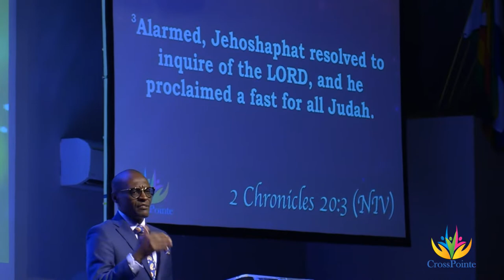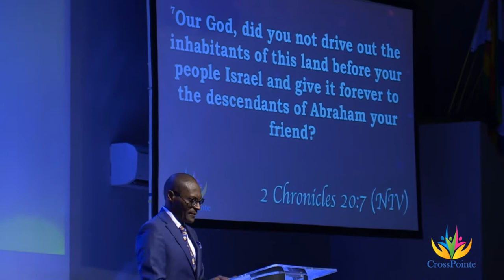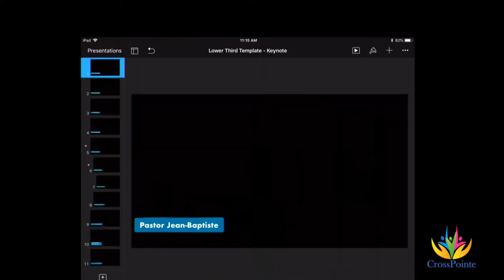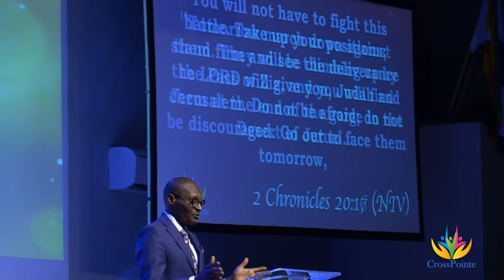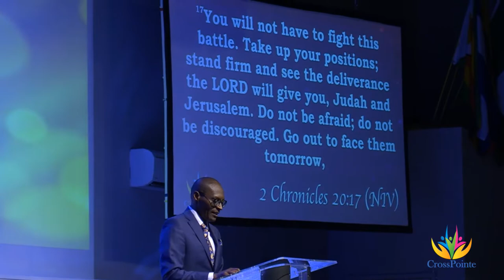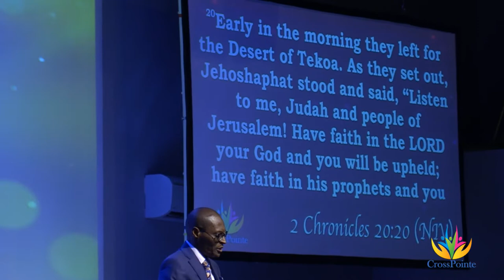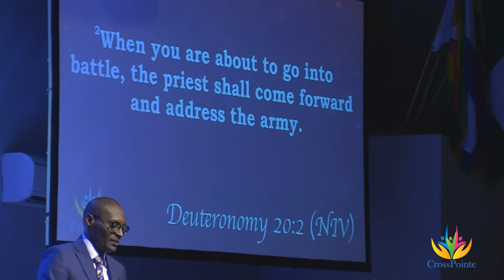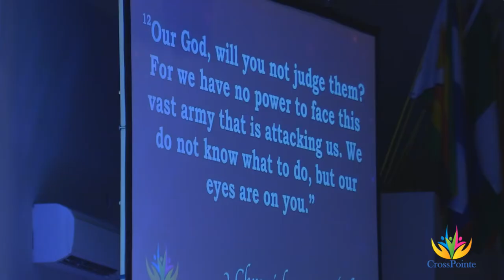God will Fight Your Battle - Pastor JB Rutayomba